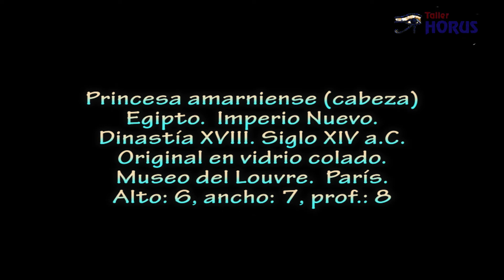Princesa amarniense (cabeza). Antiguo Egipto. Taller Horus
El Imperio Nuevo, el más conocido de toda la civilización egipcia, fue probablemente el período dinástico de mayor apogeo y esplendor artístico. A él pertenece esta cabeza de alguna princesa de Tell-el-Amarna, capital de Egipto durante el período de Akhenatón (también llamado Amenofis IV).  Hay quien afirma que pertenece a la época del faraón Amenofis III «el magnífico»; aunque también ha habido quien ha sugerido la posibilidad de que esta cabeza represente al faraón Tutankha­món, que fue quien trasladó la capital de Egipto nuevamente a Tebas.
El original de la pieza está revestido de pasta vítrea de dos tonalidades azules. El corte oblicuo de los ojos al estilo «extremo-oriental» (que en el mismo arte del Extremo Oriente será más bien un distintivo estilístico que una nota racial) corresponde a la finísima sensibilidad lineal, que constituye una de las constantes más destacadas del arte de Amarna.
La delicadeza y la proporción de los rasgos, la elegancia del conjunto, transmiten una gran belleza, y ponen de manifiesto la preocupa­ción que la mujer egipcia tenía por su belleza y su aspecto general, como lo demuestran la gran cantidad de objetos de tocador, recipientes para perfumes, espejos, peines, etc., que han sido encontrados.  Esta belleza, y la serenidad en la mirada, nos sugieren una vez más el extraño y profundo misterio que encierra en general todo el arte egipcio.